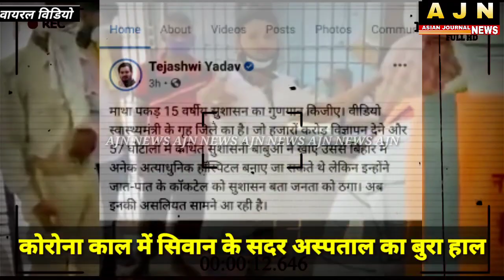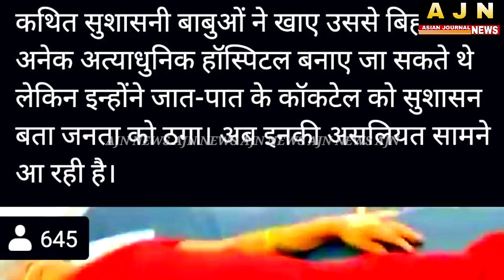सिवान:में इंसानियत फिर शर्मशार,शर्म आनी चाहिए,सदर अस्पताल में मर गई इंसानियत.....